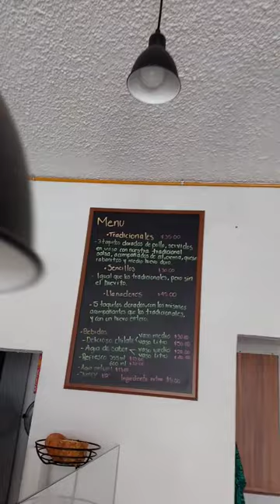Tacos Ahogados y chilate en la Capital